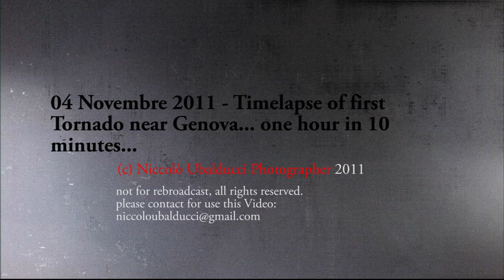04 Novembre 2011 - Timelapse of first Tornado near Genova... one hour in 10 minutes...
Stormchase in Genova.